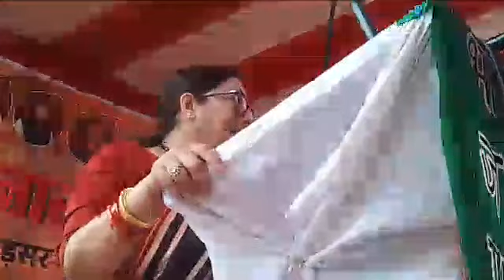बड़सर भाजपा महिला मोर्चा सम्मेलन से केंद्रीय मंत्री स्मृति ईरानी का संबोधन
Union Minister Smriti Irani's address from Badsar BJP Mahila Morcha conference